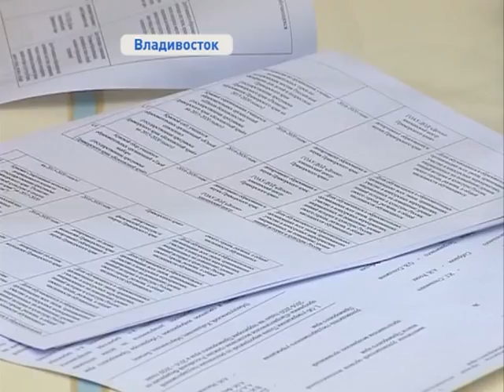В Приморье примут краевую программу по военно-патриотическому воспитанию